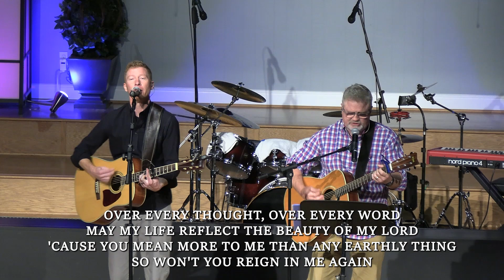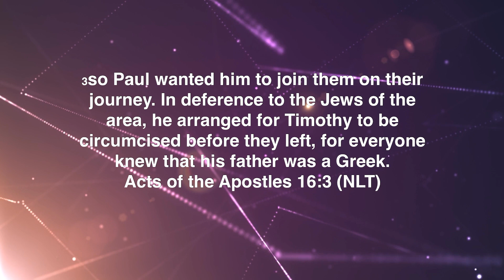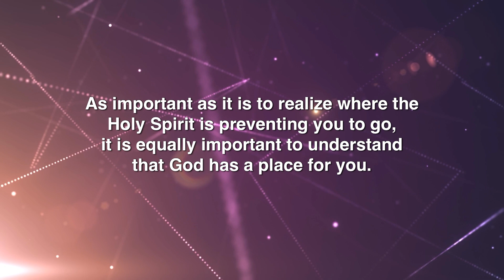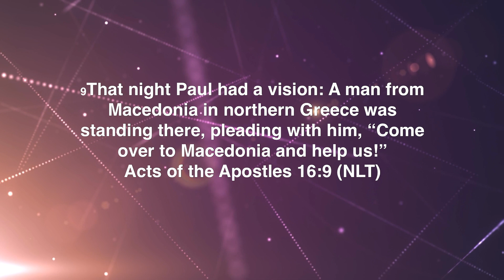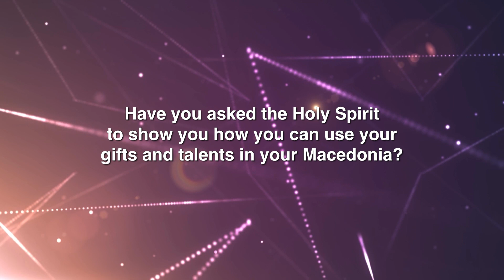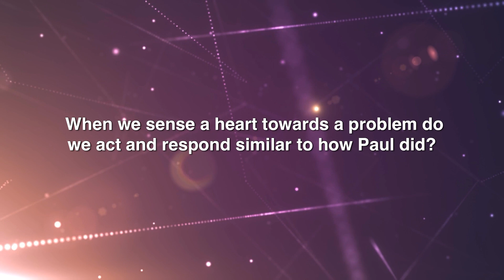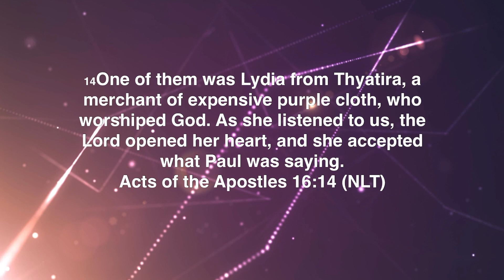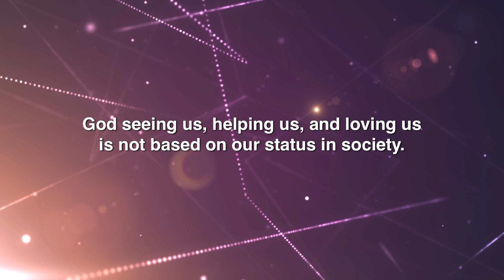Learning to Follow | Pastor Jason Lumpkin (Full Service)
In this message, Pastor Jason continued in our series in the book of Acts. In chapter 16, Paul desperately wants to visit the cities of Asia Minor while on this missionary journey, but the Holy Spirit keeps preventing him from doing so. As a result, Paul and Silas are used in other places. PJ uses this passage to challenge us to look at our own lives and the lessons we can observe (and apply) as we are learning to follow the leading of the Holy Spirit. Grab your Bible, smart devices, and something to take notes on for this eye opening message.